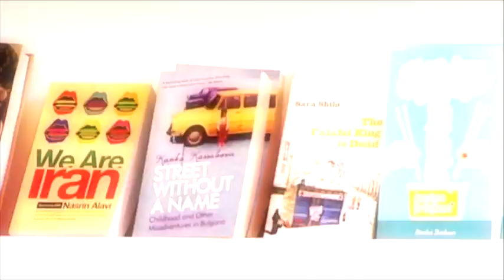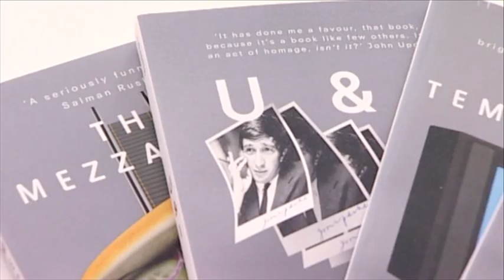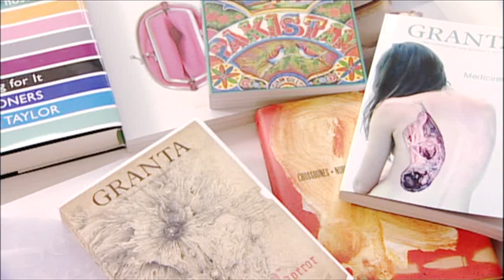Graduate to great - Michael Salu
Michael studied BA (Hons) Graphic Communication and now works as an Artistic Director at Granta Publications